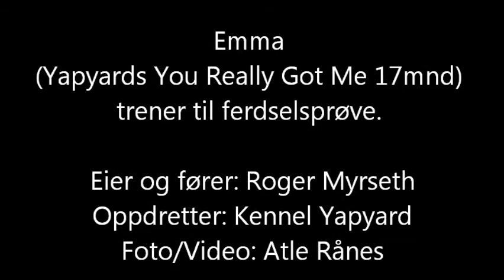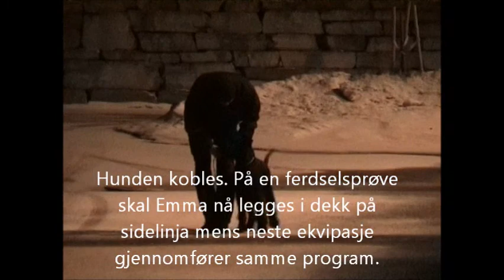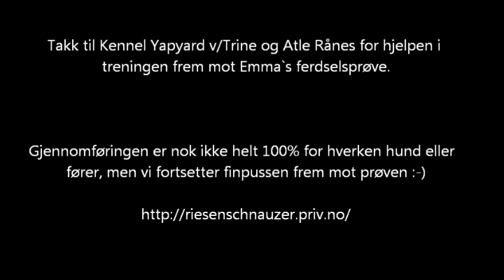120310-Ferdselsprøvetrening1.wmv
Emma (Yapyards You Really Got Me 17mnd) trener til ferdselsprøven. Gjennomfører lydighetsdelen.